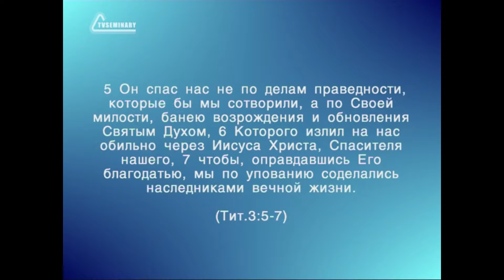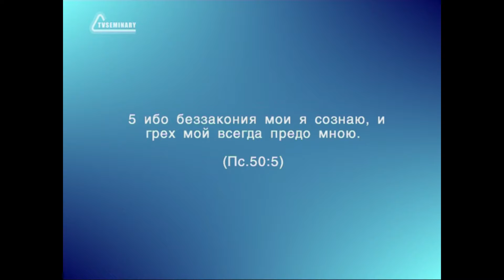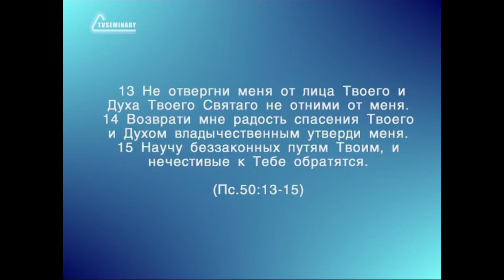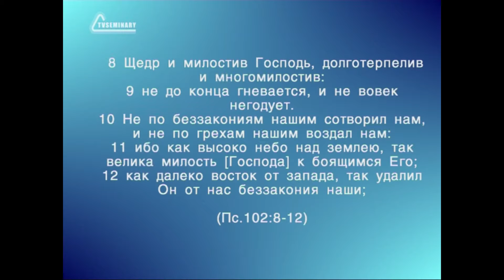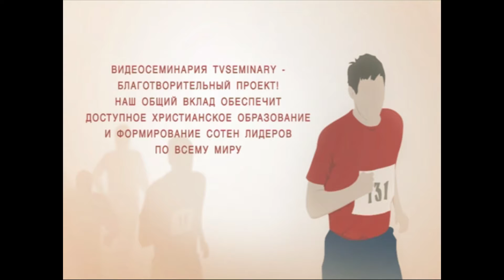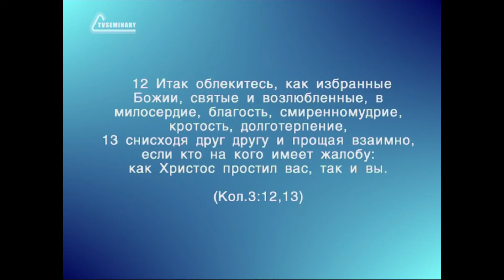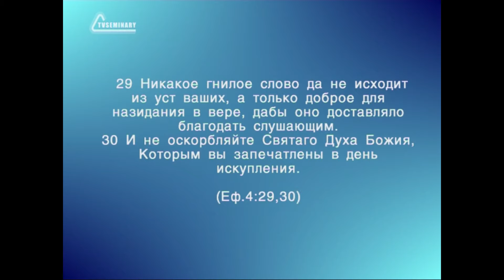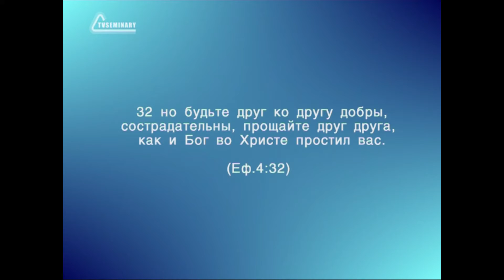SM005 Rus 2. Бог показывает пример прощения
Как в отношениях друг с другом мы можем воплощать Божье прощение? Как мы должны исповедовать свои грехи - только перед Богом или же также и перед людьми? Что происходит, когда мы как прощенные верующие исповедуем свои грехи и ищем Божьего прощения? Как простить самого себя? Здесь преподаватель Джеймс МакНилл исследует эти вопросы, а также разбирает библейские тексты из новозаветных посланий и книги Псалтырь. Помимо этого, вы услышите интересные примеры из жизни преподавателя.